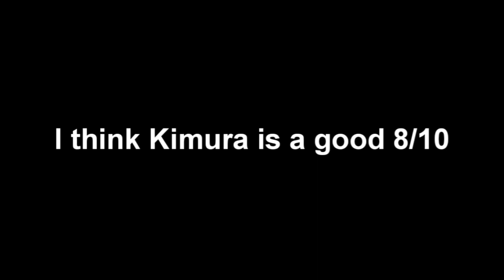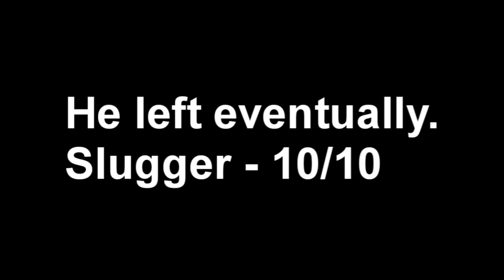Trying Out Different Styles and Rating Them After The Update! | Untitled Boxing Game